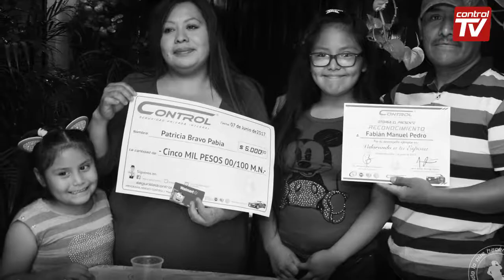Valorando a Tu Esposa Junio 2017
En el reconocimiento de Valorando a tu esposa entrevistamos a nuestro guardia y su familia.